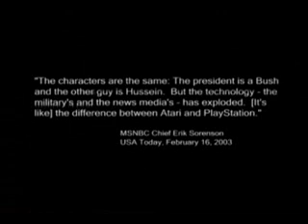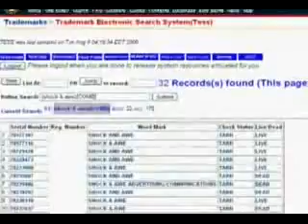Militainment__Inc._-_10_of_12